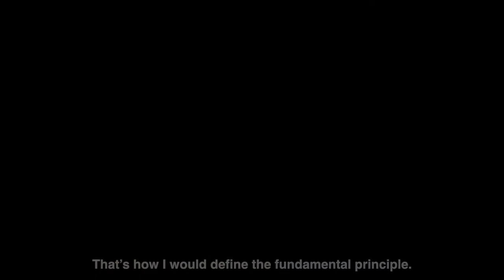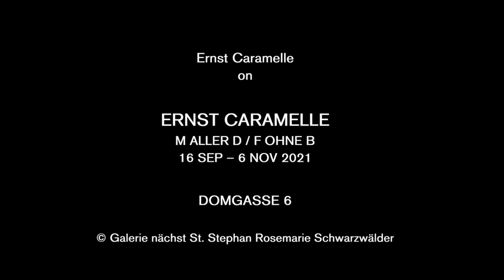ERNST CARAMELLE on his exhibition M ALLER D / F OHNE B 2021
ERNST CARAMELLE
M ALLER D / F OHNE B
17 SEPT – 6 NOV 2021